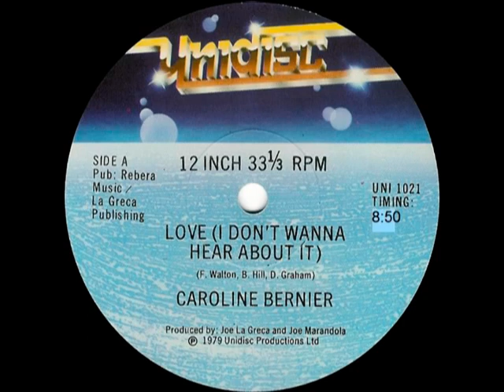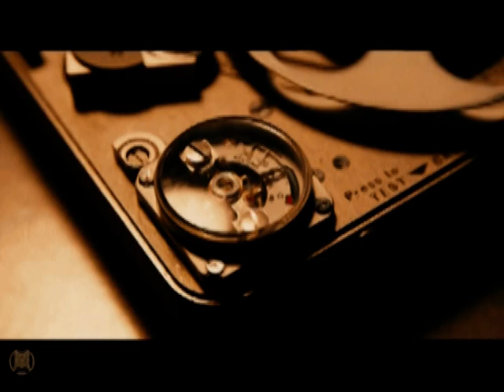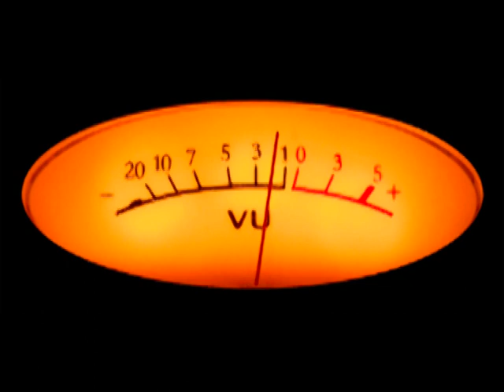Caroline Bernier - Love I Don't Wanna Hear About It 12 inches 1979 Disco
Caroline Bernier   Love I Don't Wanna Hear About It

DJ Master-Peace 12 inchs Vinyl 1979 disco collection